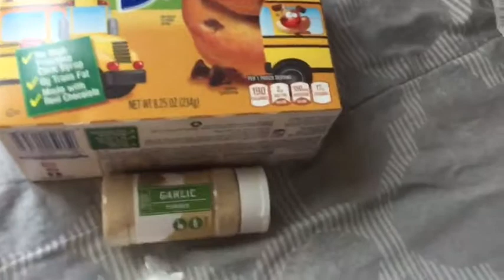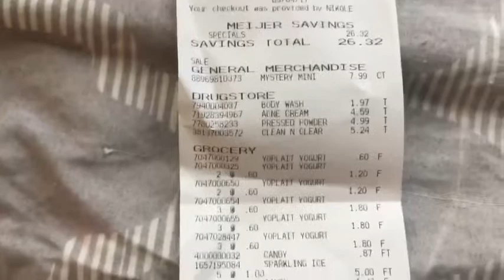Grocery Haul (Sept. 4- 10)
This is what I bought for this week. I know it's not a lot but I do eat on my campus so just keep that in mind.